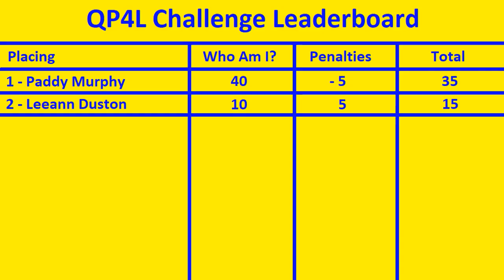QP4L Episode 2 Paddy Power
Mens first team head coach paddy joins the show to discuss the first game of the season